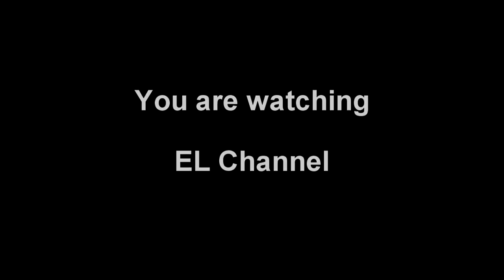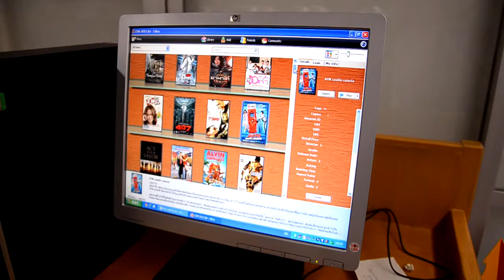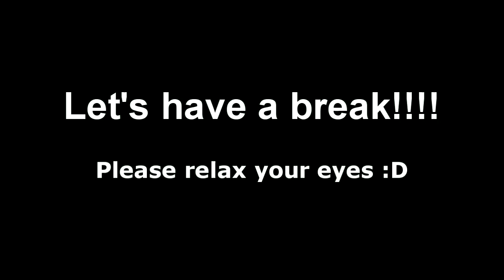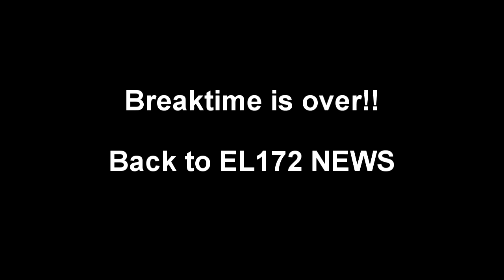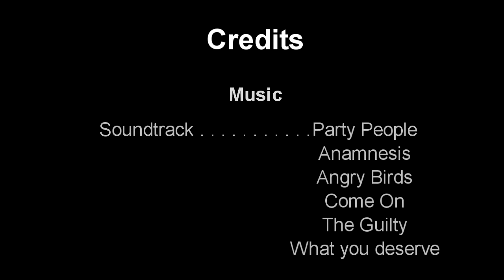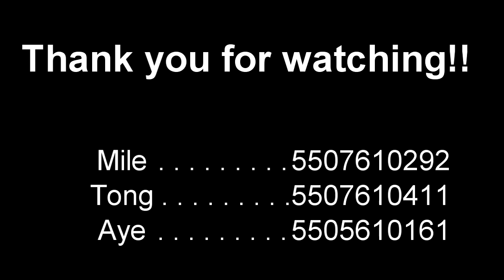EL172 Speaking Test 3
To Teacher Zia
EL172 Room 2055

By
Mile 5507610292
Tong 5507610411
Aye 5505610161